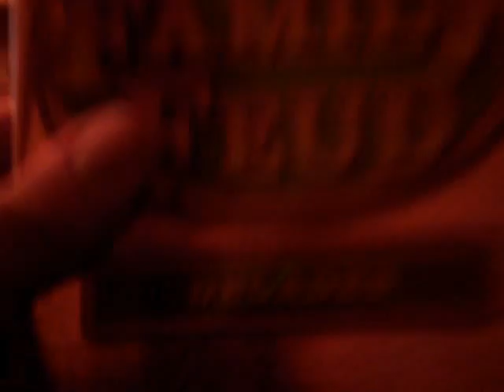wii update 2-6-11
i got 2 new nintendo wii games that ill show u right now